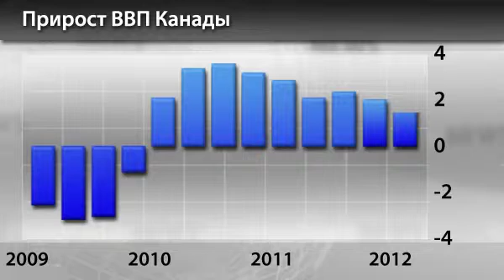Новости InstaForex 1 Августа. Экономика Канады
Новости InstaForex 1 Августа. Экономика Канады выросла меньше прогнозов